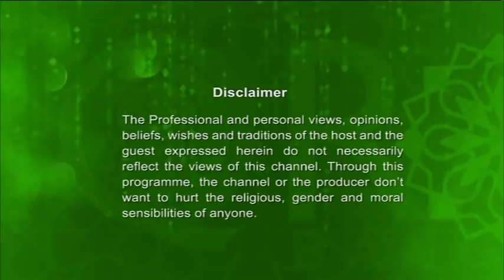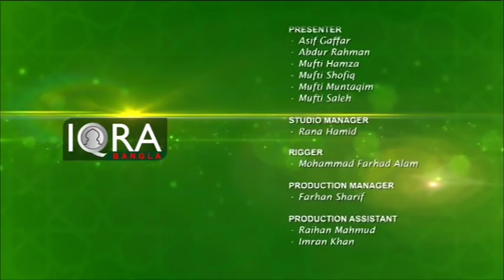Nurul Quran 06122018 (জিকিরের ফজিলত) with Moulana Foyez Ahmed